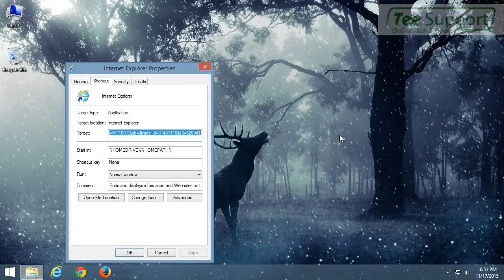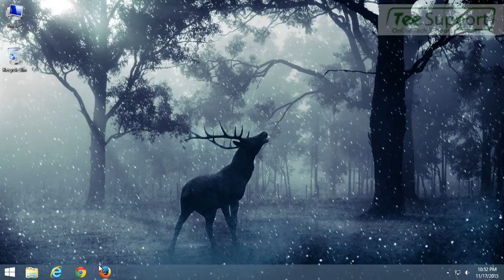Remove hot2015rewards.com With Simple Ways – Pop-up Ads Removal Guide